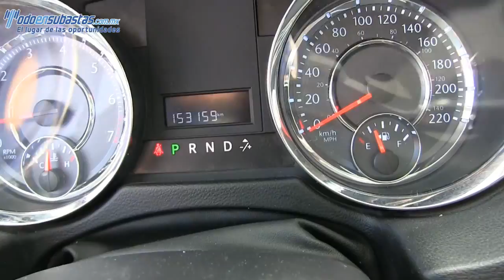804544 Chrysler / Town & Country / 2011